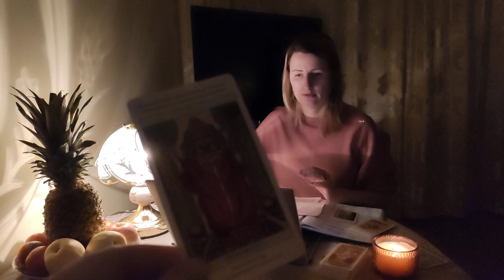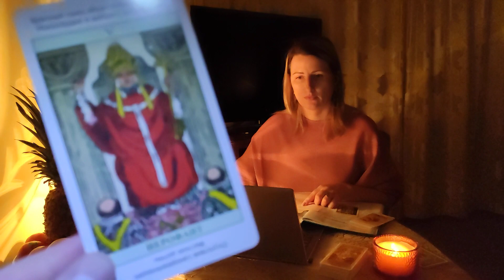5 старший АРКАН Иерофант 👉 Матрица Судьбы | НУМЕРОЛОГИЯ • рожден в мае | ТАРО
5 старший АРКАН Иерофан 👉 Матрица Судьбы | НУМЕРОЛОГИЯ • рожден в мае | ТАРО